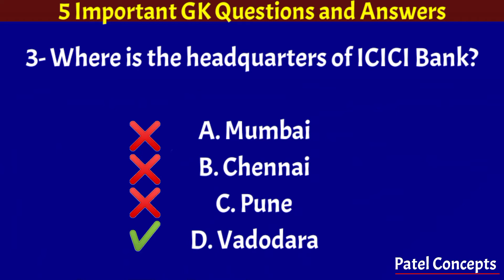GK | ICICI Bank | G20 | Benog Wildlife Sanctuary